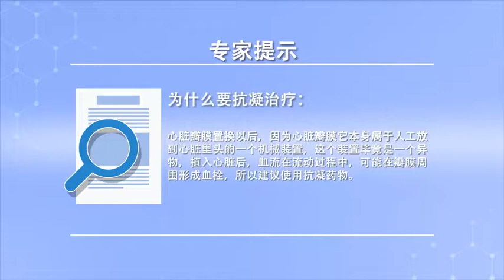为什么要抗凝治疗 李志坚 北京电力医院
心脏瓣膜置换以后因为心脏瓣膜它本身是属于我们人工给他放到心脏里头的一个机械装置，这个装置因为它毕竟是一个异物。它植入心脏体内，血液在流过它的过程当中，那么就非常有可能在人工的心脏瓣膜周围长很多血栓，我们抗凝的目的就是预防在人工的心脏瓣膜周围形成血栓。尤其对于机械瓣膜，因为它是完全人工是个人工的装置，这样的话我们需要终身抗凝。对于生物瓣膜，因为它是有同种的和异体的，还有一些生物组织工程所生产的一些生物瓣膜，它的亲和力更好一些，但是我们也需要半年左右的抗凝。

Why anticoagulant therapy
After the heart valve replacement, because the heart valve itself is a mechanical device that we artificially put into the heart, This device because it is a foreign object after all. It's implanted in the heart, As the blood flows through it, So it's very likely that there will be a lot of thrombus around the artificial heart valve, The purpose of anticoagulation is to prevent thrombosis around artificial heart valves. Especially for mechanical valves, Because it's a completely artificial device, In this case, we need anticoagulation for life. For biological valves, Because it's allogeneic and allogeneic, There are also biological valves produced by tissue engineering, It has a better affinity, But we also need anticoagulation for about half a year.